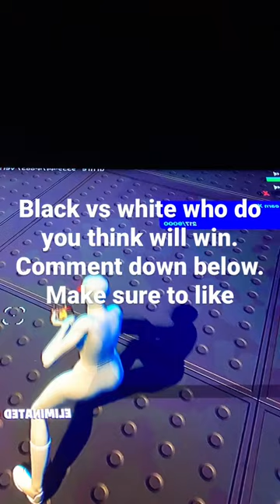December 23, 2022